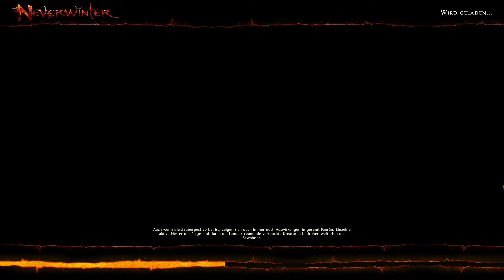DFA Lets Play Neverwinter Nr. 005 - Urin im Tunnel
Unser nächster Auftrag führt uns in den Uri... Ruinentunnel ;-)

Liebe Grüße
Olli Kaos
DFA
Die Flussufer Allianz

PS: Das Intro ist von M2GraphX - An dieser Stelle: Herzlichen Dank dafür!

Neverwinter
Entwickler: Cryptic Studios
Publisher: Perfect World Entertainment
Genre: MMORPG